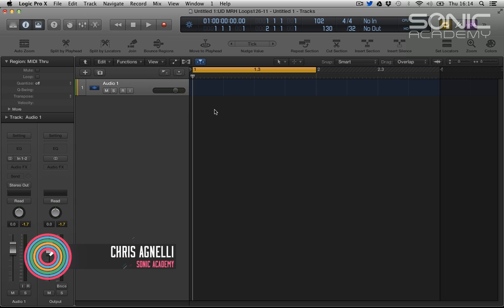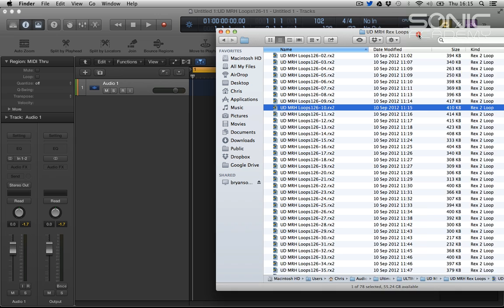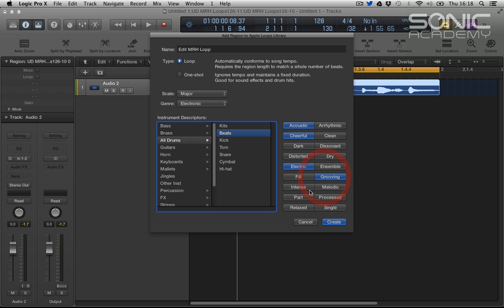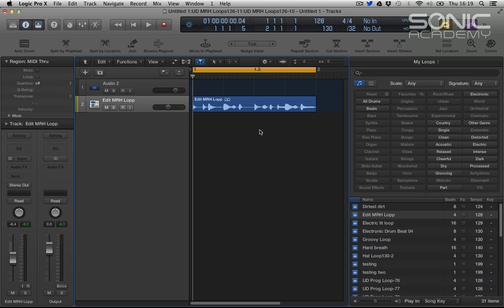Logic Pro X - Converting Rex to Apple Loops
Chris Agnelli shows us how to convert Rex files to Apple loops format in Logic Pro X